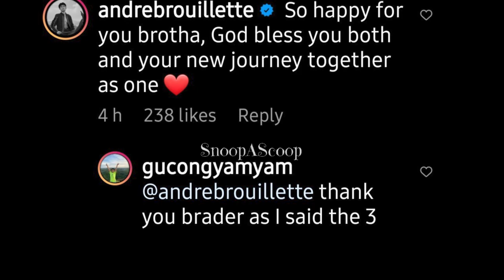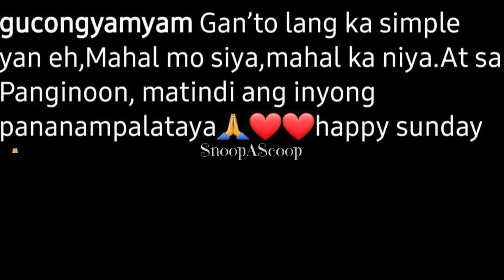FULL VIDEO PBB OTSO BIG WINNER YAMYAM GUCONG NAPROPOSE NA. SINO ANG GIRL ALAMIN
Naalala niyo ba si YAMYAM Well Nag propose na nga sa GF niya not the Proposal kudi the love story na magustuhan ninyo for sure watch this